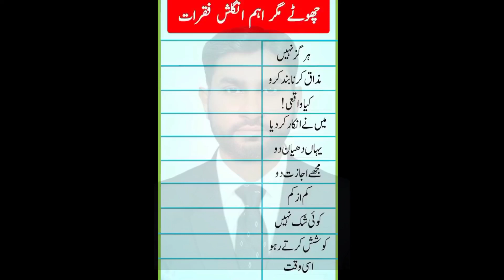Vocabulary |learn vocabulary